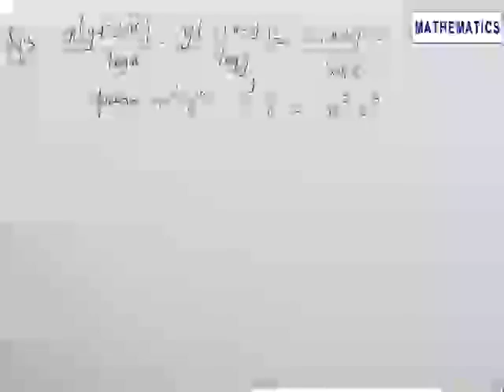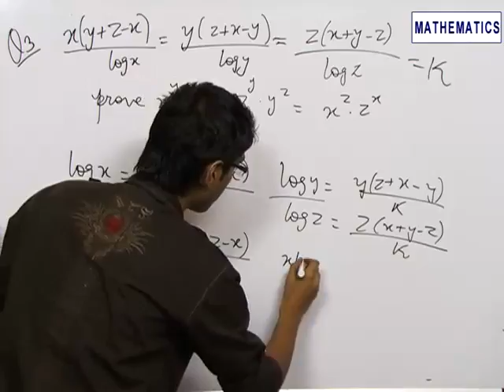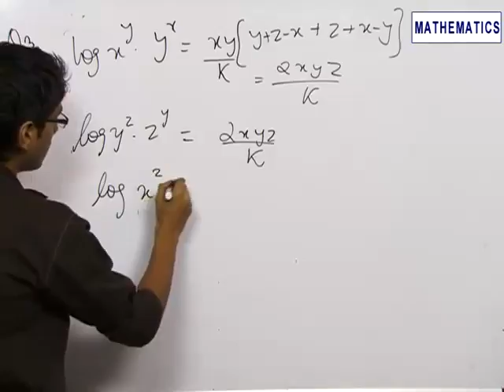IJ MAT 10 SB 03